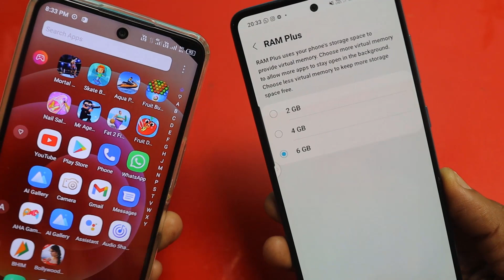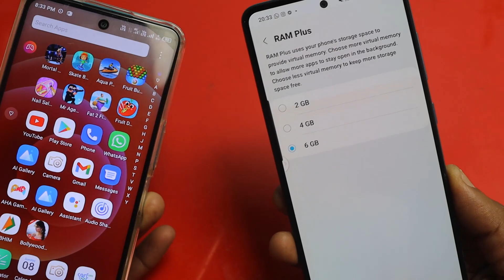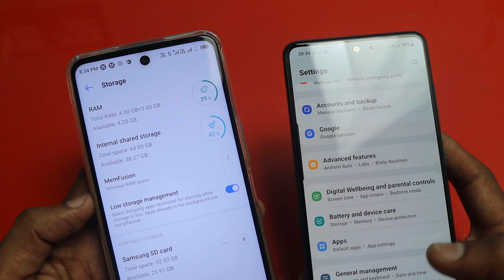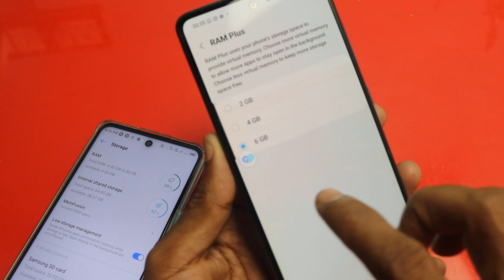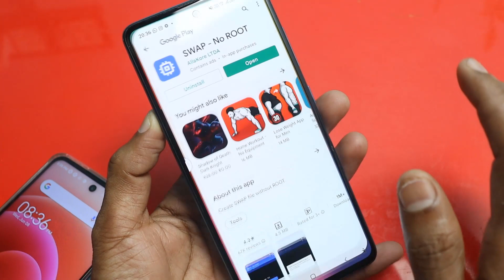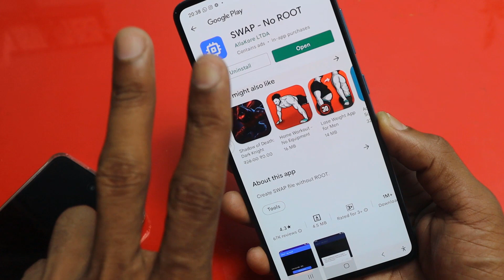Best Trick to Increase RAM in any Android Phone | Extend RAM in Android Without Virtual Ram setting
Hi friends...
Friends aaj ke video me humne aapko bataya hai ki aap apne phone me RAM ko increase kaise kijiyega...ji hain dosto apne phone ke RAM ko badha sakte ho...lekin uske liye video last tak dekhna hoga.